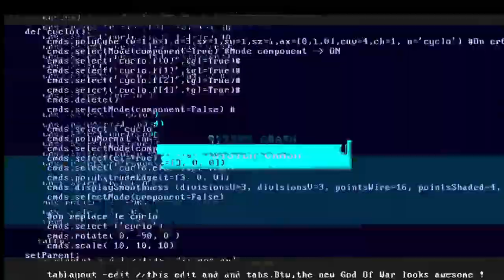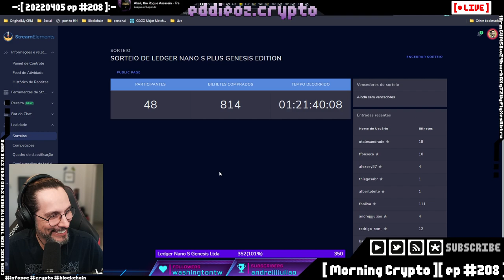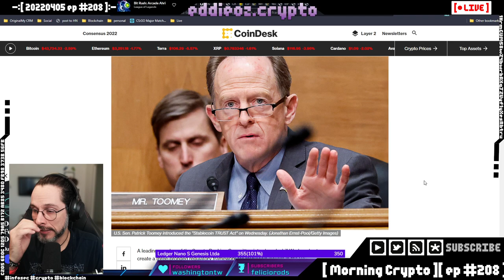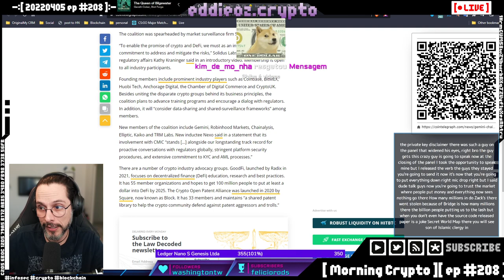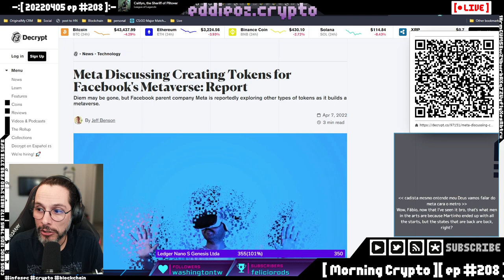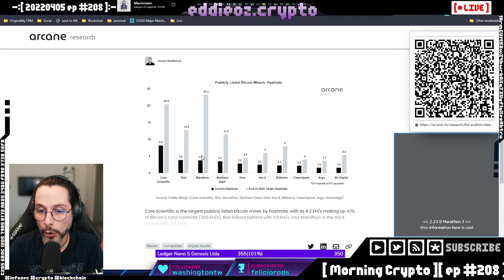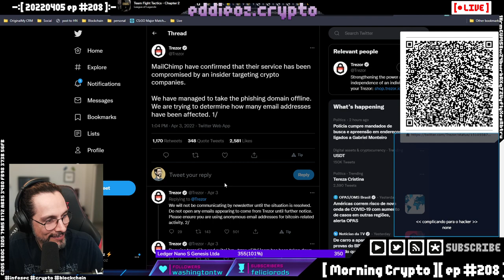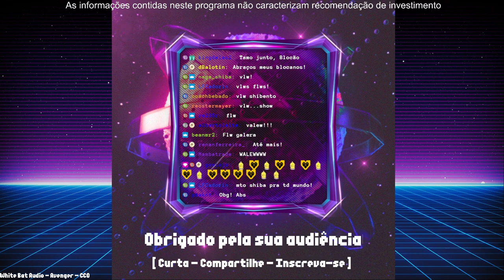[ Morning Crypto ][ ep #208 ]: US, SEC, Bitcoin 2022, Meta, Axie Infinity, Mineração Bitcoin, Terr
[ CONTEUDO ]

- Regulações US, SEC,

- Bitcoin 2022,

- Meta,

- Hack Axie Infinity,

- Mineração Bitcoin,

- Terra e Bitcoin,

- Lançamento Ledger,

- Waves treta,